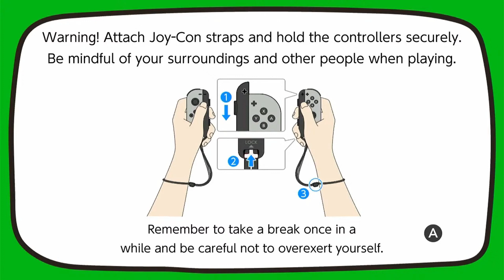Jump Rope Challenge Gameplay on Nintendo Switch